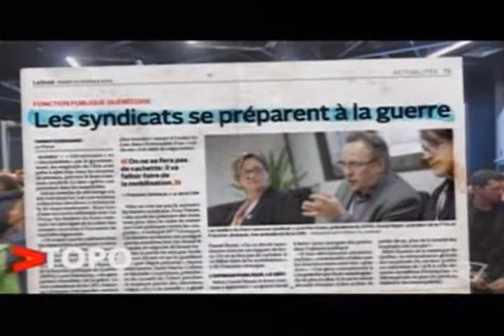IEDM - Les syndicats travaillent-ils pour le bien commun? - Youri Chassin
Youri Chassin, économiste et directeur de la recherche à l'IEDM, était à Bazzo TV sur les ondes de Télé-Québec, pour participer à un panel sur la question "les syndicats travaillent-ils pour le bien commun?" Diffusé le jeudi 12 mars 2015.